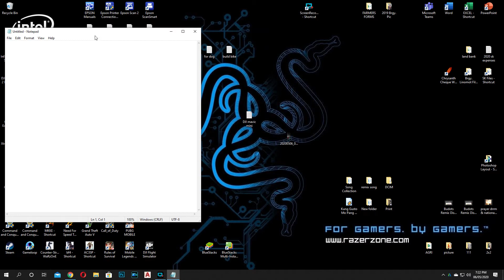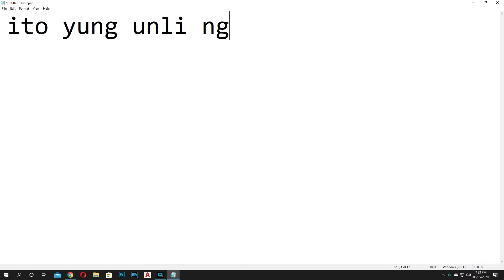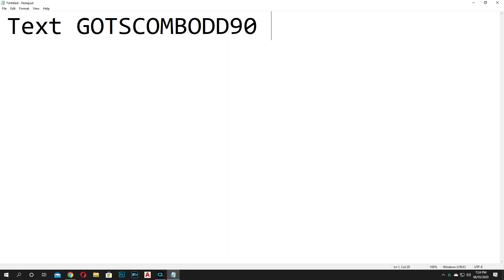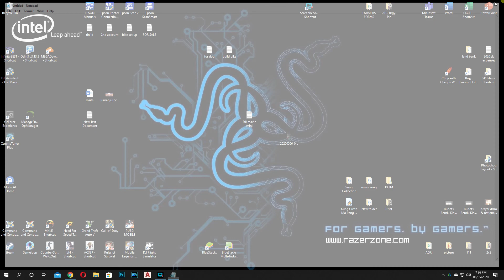GLOBE only - 2gb data for 7 days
For GLOBE user ONLY

Text GOTSCOMBODD90 to 8080